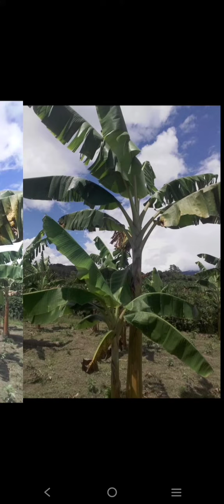Acidez del suelo, la principal causa de problemas nutricionales y fitosanitarios de los cultivos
En este enlace se puede unir al grupo en WhatsApp para compartir publicaciones, recomendaciones y experiencias sobre la *_AGRICULTURA DE LA NUEVA ERA_*

I.A. Rodrigo Ochoa cel 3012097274 y 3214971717 Colombia 🇨🇴

Gracias por apoyar la industria colombiana